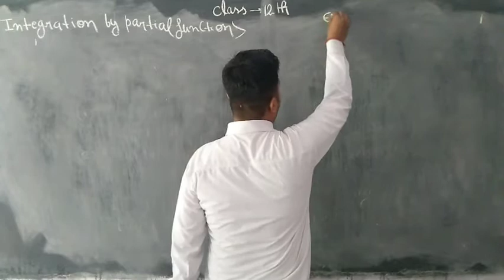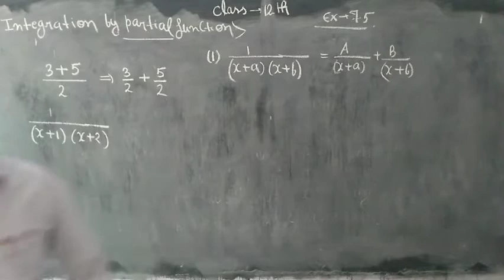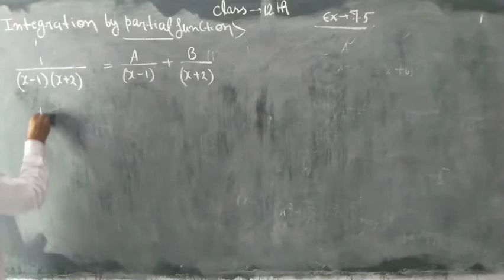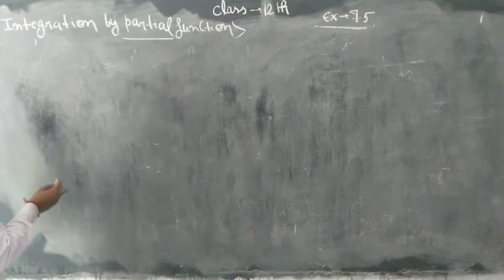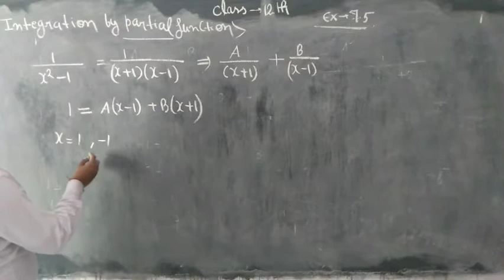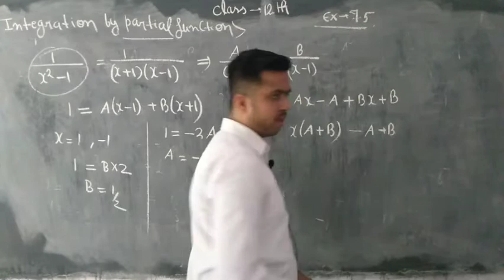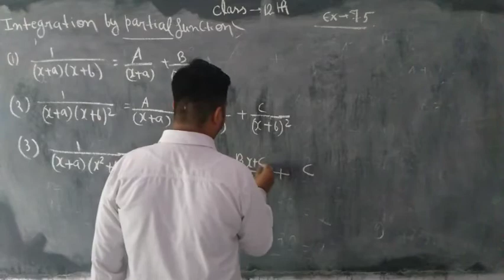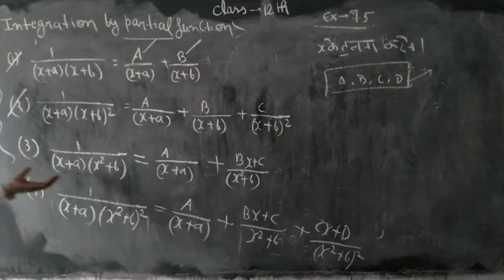Class 12 Maths Integration by partial function By Adesh sir